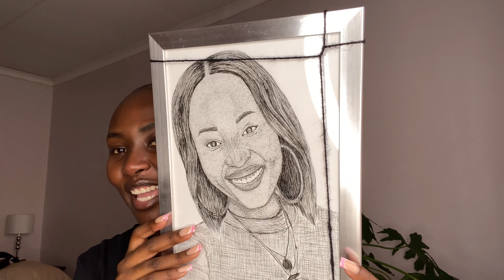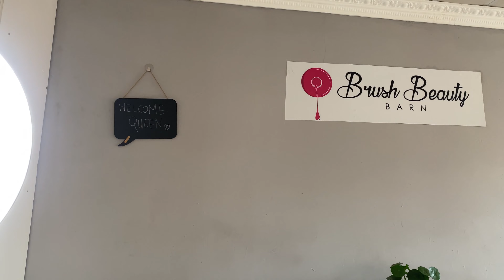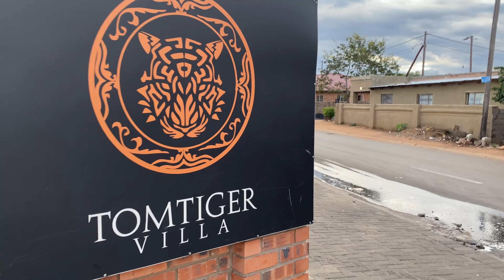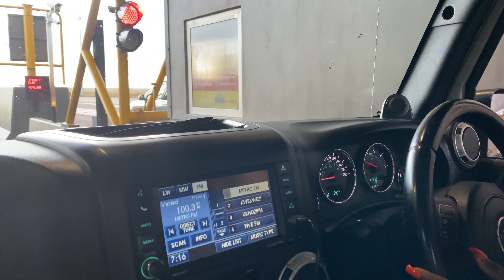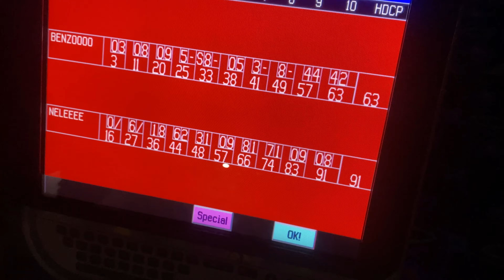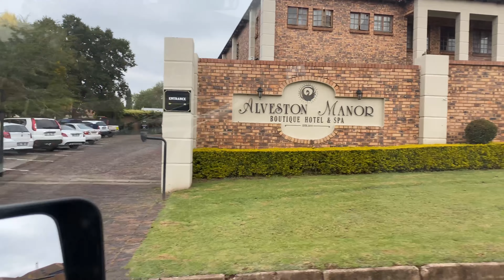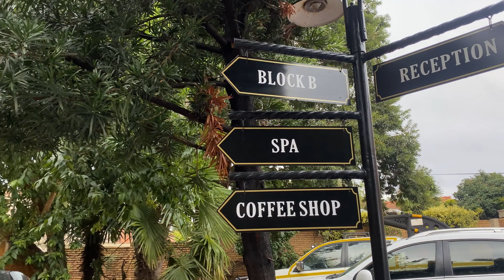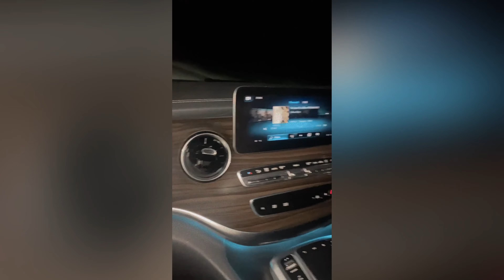Vlog: Spend a lot of time with me| New hair | New nails | Lunch dates| Bowling| Shopping | Birthday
Hey dolls!

Spend some time with me and the ones I love! We’re shopping, going on lunch dates and celebrating a birthday!

Artist: Lukembro
songs: Affogato
song: Memories
song: bake a pie
song: branch
song: chocolate